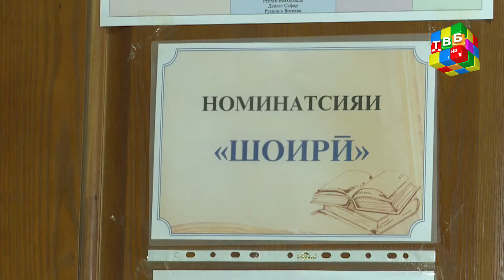Рӯзномаи озмуни ҷумҳуриявии «Фурӯғи субҳи доноӣ китоб аст» - Рӯзи ( ҳаштум )